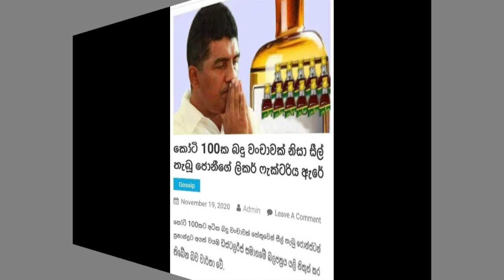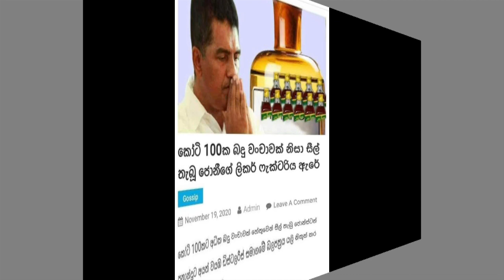අජිත්රෝහන සම්තගෙ ගෙට රින්ගයි